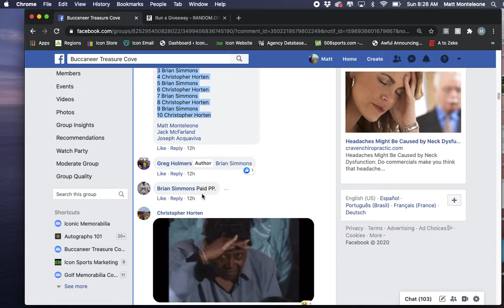Screen Recording 2020 08 09 at 8 28 10 AM